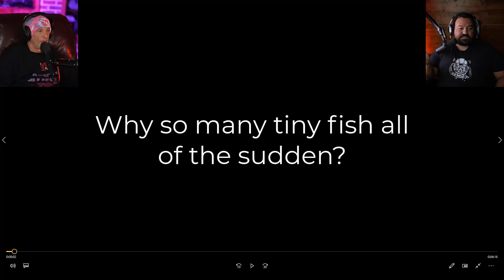Divers React to viral scuba videos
Today we are reacting to three viral scuba diving videos from the past. Two that involve VERY CLOSE CALLS and one that was shocking but very emotional and amazing. I hope you loved these...definitely watch until the end!